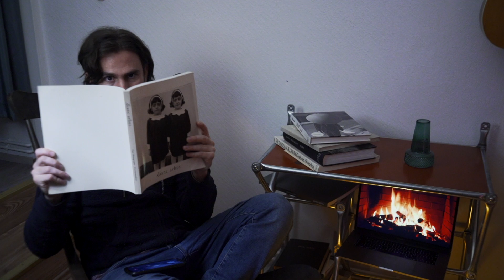Ain't got no film - Tips for when you run out of film for your analog camera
Filmed by @mistylandschaft and @jim_reed_etp